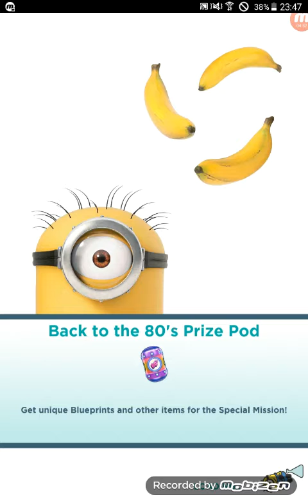Minion rush - time attack - #51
Time attack I could not see it again with ahmer 15000 points because Антон passed, Антон we are both sad.